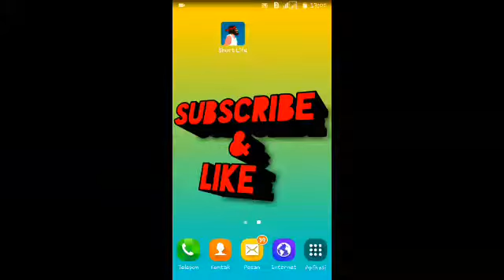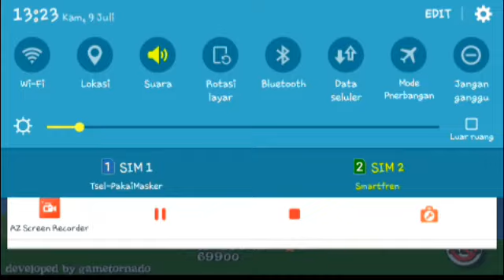Short life-Game macam apa inii**-Main game😅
Halo guys kembali lagi bersama saya kali ini saya akan memberikan yaitu bagaimana cara memainkan game Short life..oke kalian semua yang baca deskripsi saya boleh mendownload sekarang juga link nya dibawah.kalian harus mencobanya

Hasil web
Short Life 4.1 untuk Android - Unduh

instagram wahyunimutiaradewi
facebook Wahyuni Mutiara Dewi Lestari